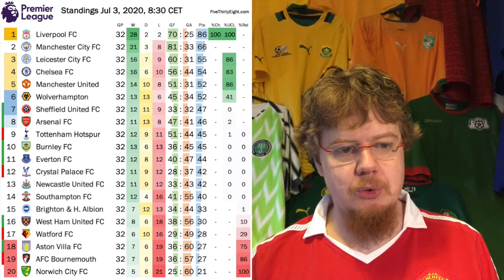A Great Week for Manchester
Due to the FA Cup, Round 32 of the Premier League was stretched out over a week. And judging both competitions, the Manchester teams can be considered the big winners. Both advancing to the semis, both getting decisive victories in the league.